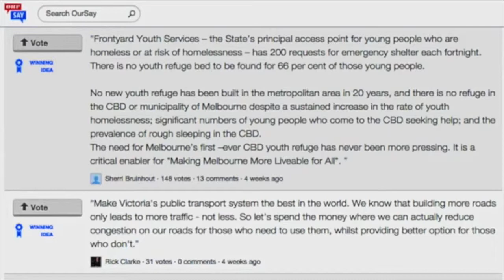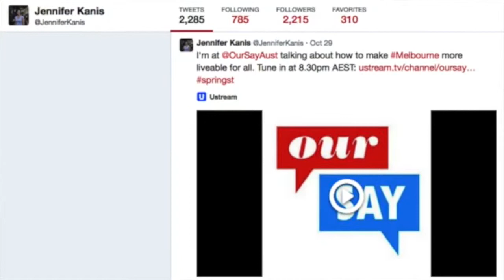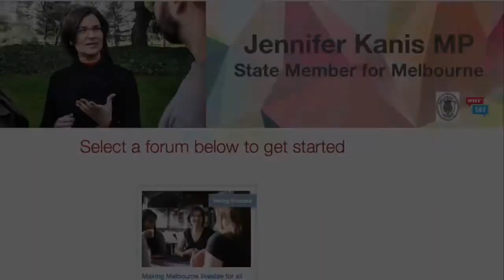Member for Melbourne Jennifer Kanis responds to your questions on making Melbourne more liveable